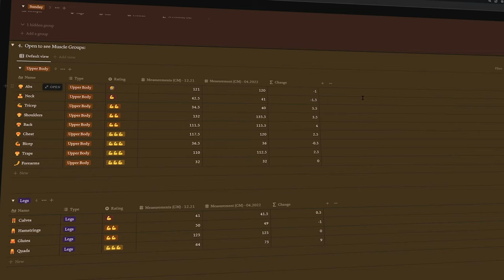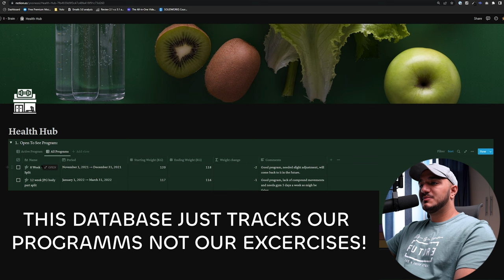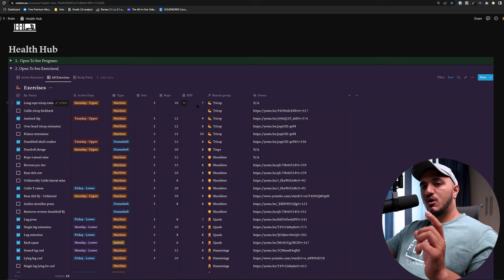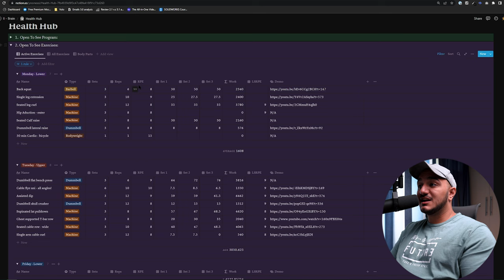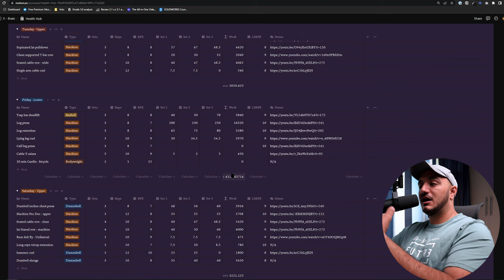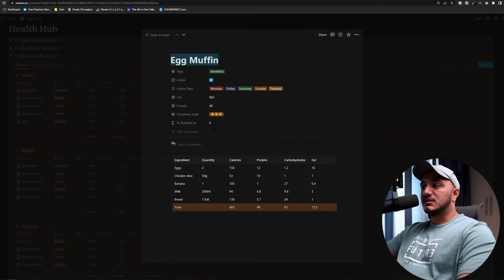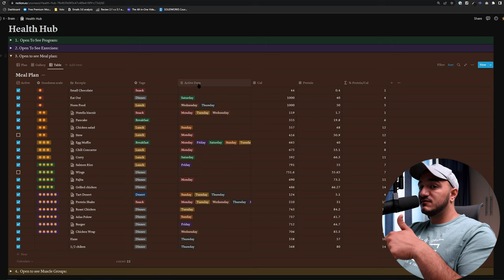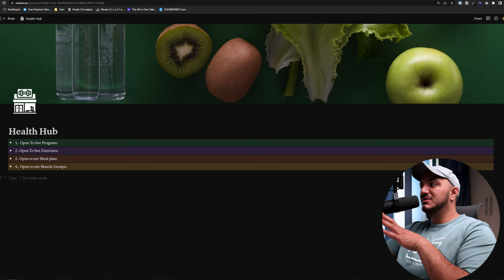10X Your Health & Fitness with My Notion Health Hub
In this video, I will be walking you through my Health Hub template in Notion. With just one page and a few databases, I will show you how you can create a complete health hub for yourself. This template allows you to track your exercises, diet, body measurements, and even exercise programs. I will show you how I have been able to lose -10 KG in 6 months and gain muscle using this template. By building awareness around the things you usually do, such as your diet and exercise routine, you can achieve your health and fitness goals. This template is perfect for anyone looking to improve their health and fitness, simplify their tracking process, and achieve their desired body transformation. So, join me in this tutorial and learn how to 10X your health and fitness using my Notion Health Hub template.

Coming soon...